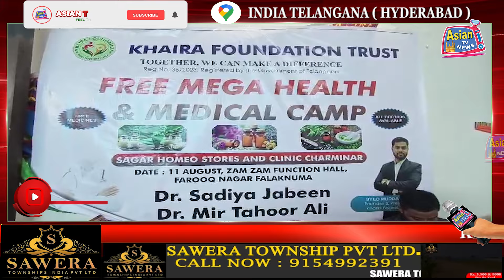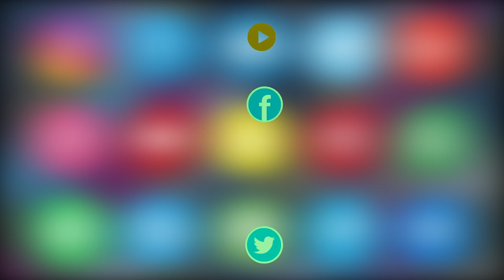Khaira Foundation aur Mass Foundation Ki Janib Se Certificate aur Award Ceremony Munaqid Kiya Gaya